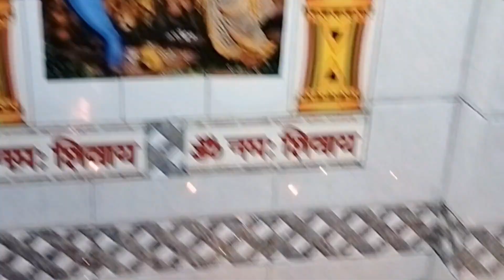कार्तिक पूर्णिमा के कार्तिक पूर्णिमा Purnima ke Bad sone chidi chidi ki kahani#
कार्तिक पूर्णिमा के बड़ सुने चिड़ा चिड़ी की कहानीकार्तिक पूर्णिमा